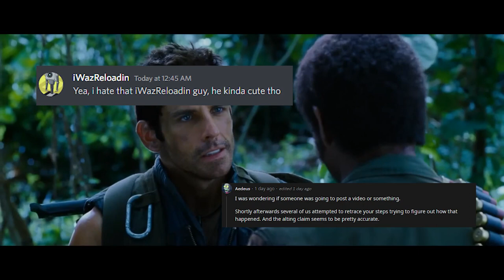War 98 - Special Operation - Brodytown Tap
0:00-0:16
Music from Tunetank.com